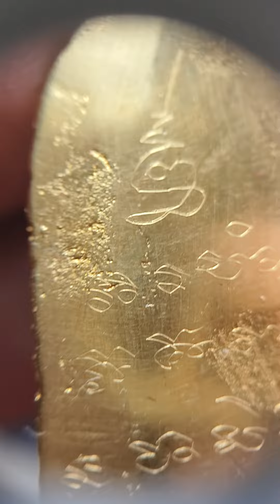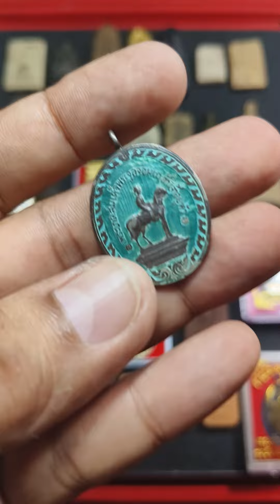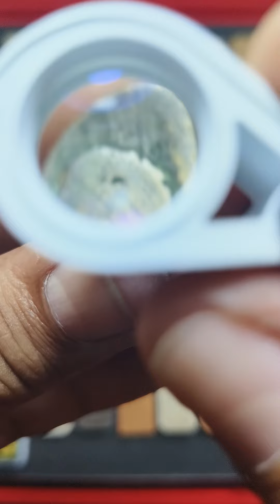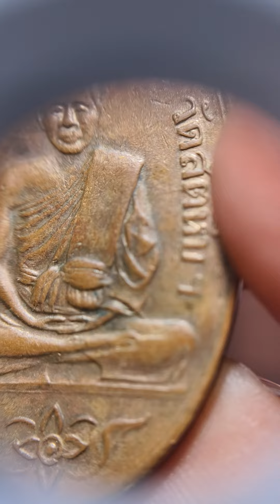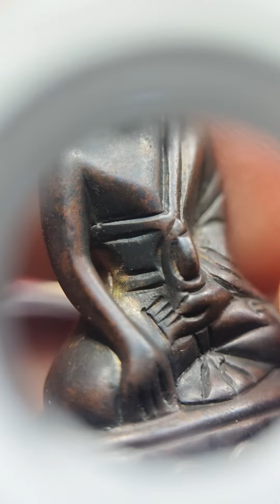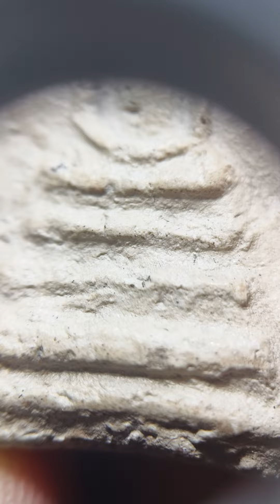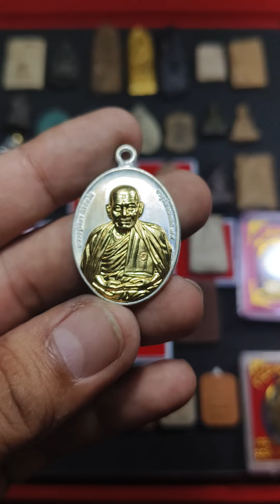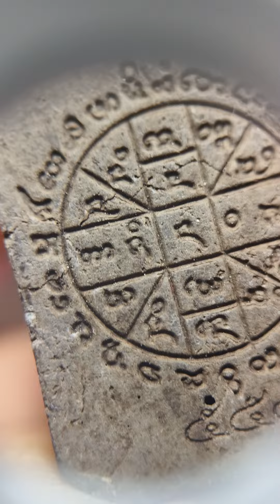นะโมพระเครื่อง | Ep.369 หลวงปู่มหาศิลา เข้าใหม่ครับ‼️| 27 เม.ย. 67